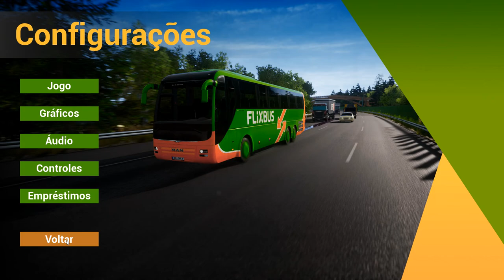SURREALIST GRAPHICS FERNBUS SIMULATOR I VIAJAMOS DE VAN ATÉ O MONTE